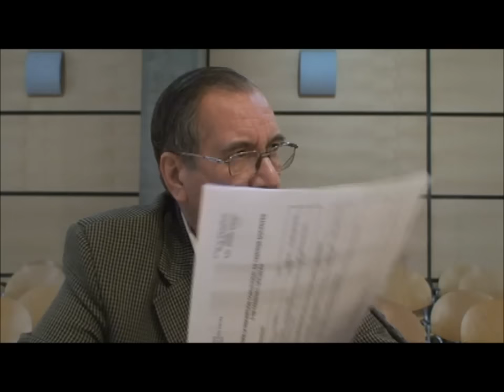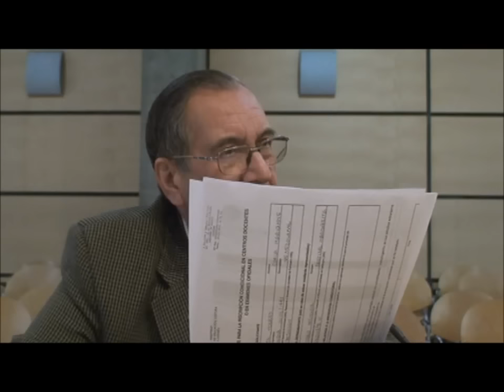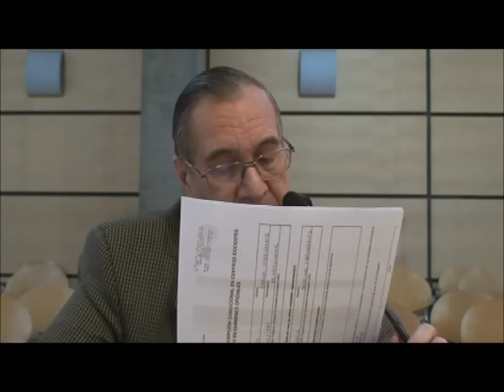Las oposiciones: ¿Cómplices mayores del fraude-trampa 2015?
Cátedra Pío Tamayo / Centro de Estudios de Historia Actual

Los partidos políticos y la situación nacional.

¿Ya están establecidas las correspondientes complicidades para el fraude-trampa electoral 2015?

Ponente: Agustín Blanco Muñoz

Lunes, 15 de junio del 2015
Sala "E" UCV / 2 pm